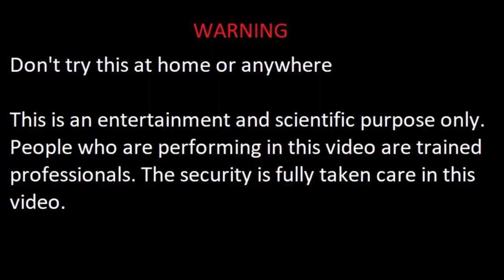Flying Rock | Experiments and Hacks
In this video our Experiments and Hacks team performs an experiment with rock and sulti bomb. The result was un expected. Watch the video and enjoy.